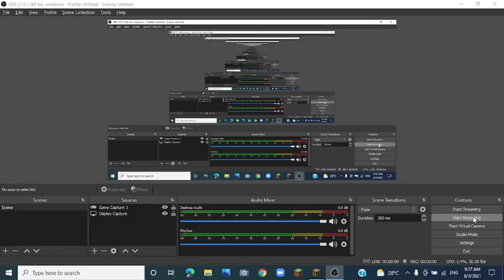Proximity SMP! A New Start! (Ep.0)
Welcome To A Project I Am Very Excited To Announce!
Like, Sub, Share and Smash That Bell!